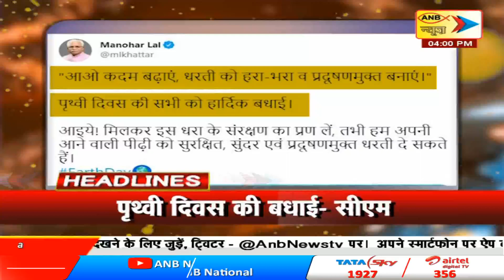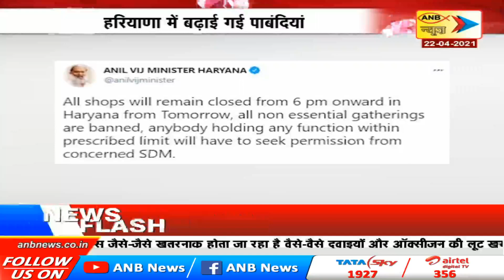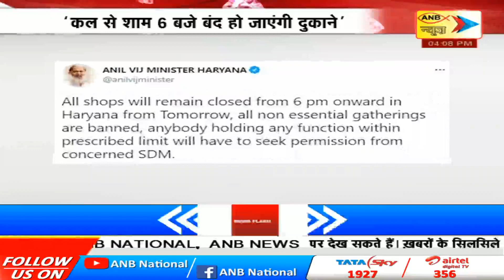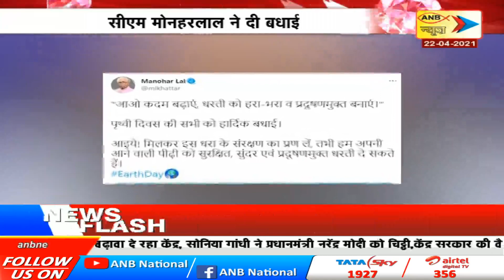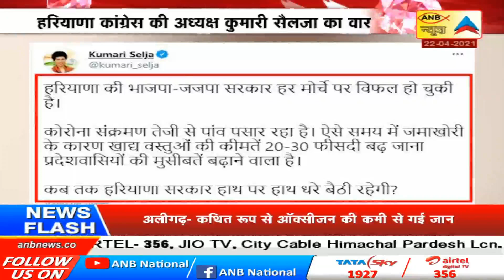हरियाणा चौपाल | ANB NEWS LIVE